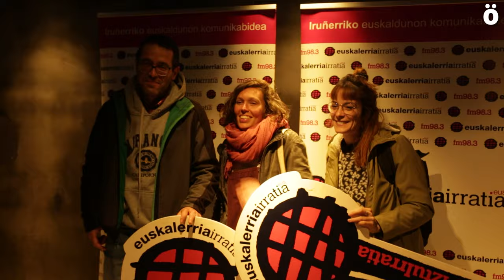Zorionak Euskalerria Irratia! 35 urte uhinetan! Eta urte askotarako!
Euskalerria Irratiak 35 urte bete ditu Nafarroako uhinetan euskaraz informazioa zabaltzen. Atzo, Iruñeko Zentral antzokian ospatu zuten lagun eta kolaboratzaile artean. Urte askotarako!